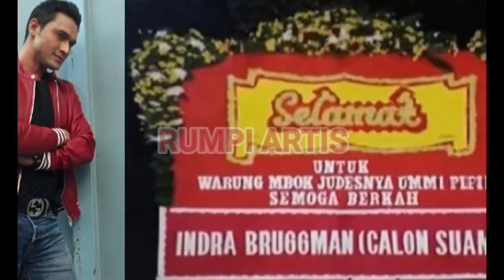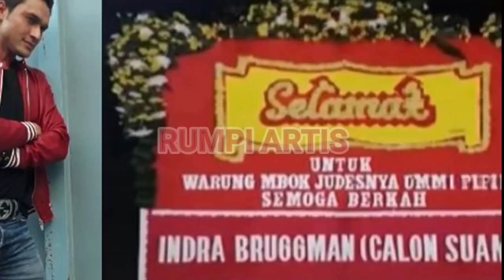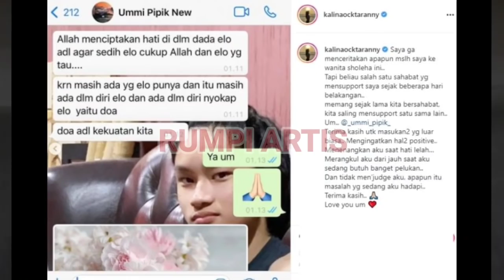HEBOH..!! CHAT UMI PIPIK DI BONGKAR KALINA OKTARANI! UMI PIPIK PACARAN DENGAN INDRA L BRUGMAN?